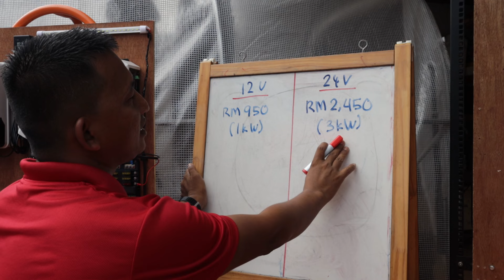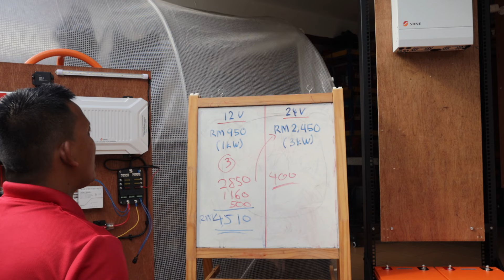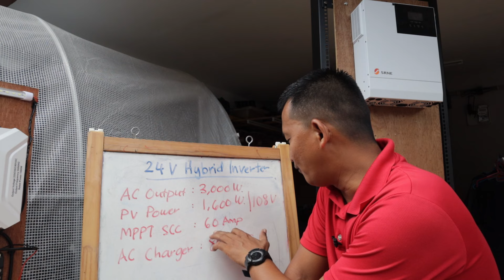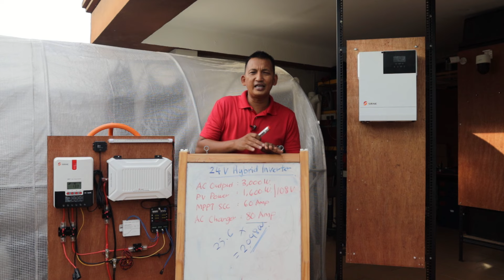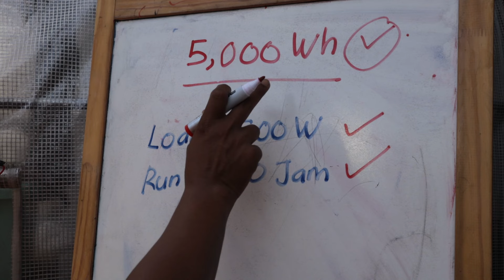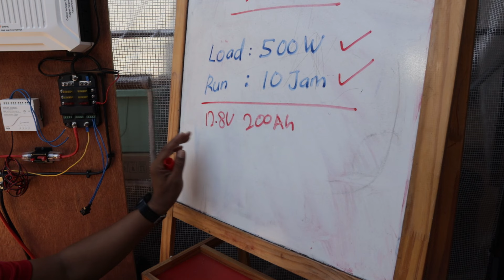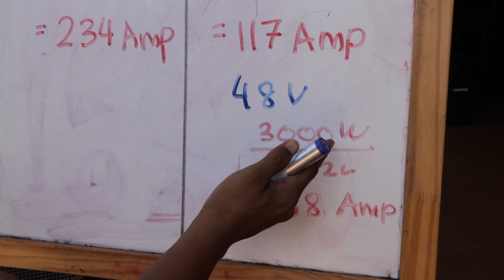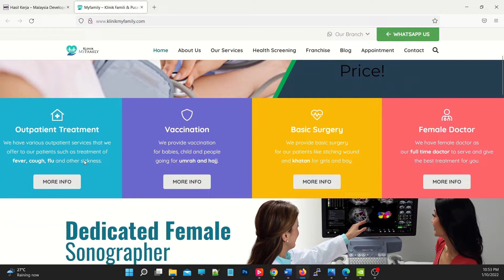DIY Solar Hybrid | Cara JIMAT Kos Pasang Solar | Sistem 12V Atau 24V, Mana Lebih Murah & Berbaloi?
Video pertama untuk Tutorial Solar Hybrid. Sebagai pengenalan saya kongsikan perbezaan antara sistem 12V dan 24V dan juga apa kelebihan menggunakan All In One Hybrid Inverter bagi tujuan penjimatan kos pemasangan.